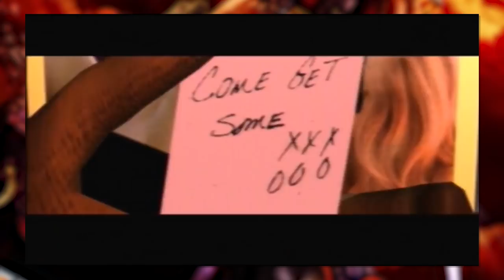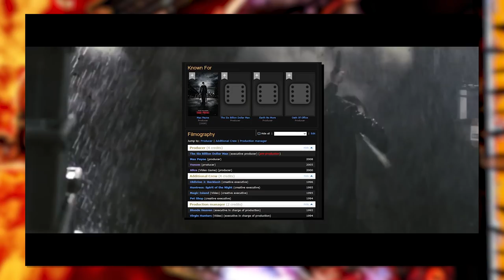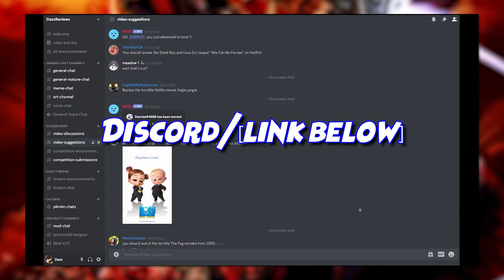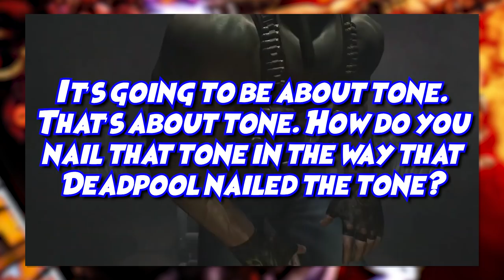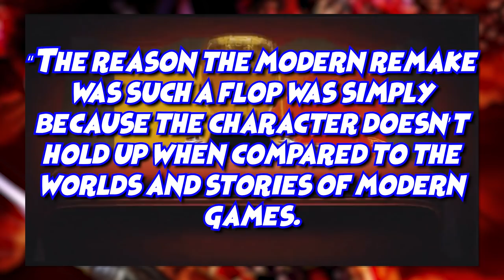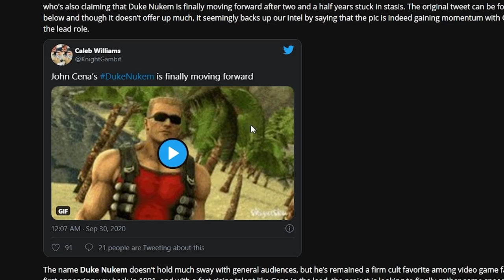The (UN)CANCELLED Duke Nukem Movie...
And I mean cancelled by EVERY definition of the word. As I can't think of a film that would be more divisive and toxic then the (actually-at-one-point-approved) live action Duke Nukem movie. Yes this is a thing. So come join me as we delve into the history of this dated franchise, and it's several film projects - even pulling in THE John Cena... It's a. educational. ride.

...Y'know I'm morbidly curious to know how this would have panned out. Seeing how the modern PC world would have reacted to this film would have certainly been quite the spectacle. Probably for the best though.